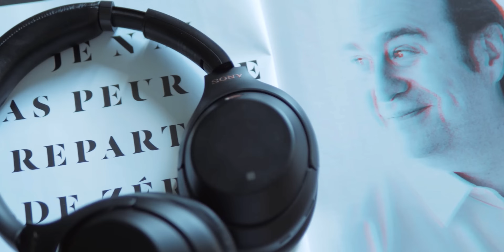TEST Bose QuietComfort 45 : Le MEILLEUR casque sans fil du marché ?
Le Bose QuietComfort 45 ou Bose QC 45 est le dernier casque à réduction de bruit active de la marque et le moins que l'on puisse dire, c'est qu'on est déçu. On vous explique tout dans cette vidéo !

⚠️ Plus d’infos ❓ On déroule ! 👇

Sommaire

00:00 Une concurrence féroce
00:58 Les nouveautés
03:06 La qualité audio
03:56 Les forces du Bose QC 45
06:12 Conclusion et recommandation

Tourné et monté par Brandon

👉 Frandroid est un média dédié aux nouvelles technologies. Retrouvez des guides d'achat, des tests, de l'actualité, des vidéos, des reportages et une communauté de passionnés prête à répondre à vos questions.